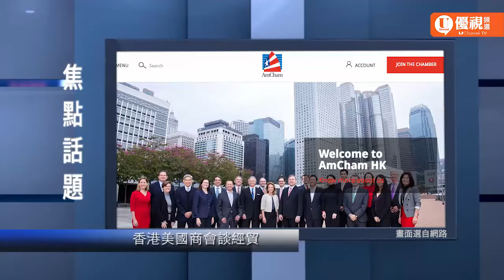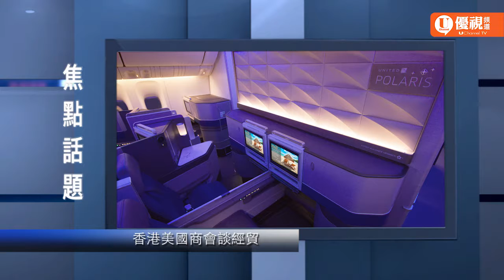20170401 優視焦點話題 - 香港美國商會談經貿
2017年3月25日，我與灣區幾位華文媒體同業，應聯合航空（United Airlines）邀請，搭乘該公司第一架安裝全新Polaris北極星商務艙的波音777-300ER國際線班機前往香港。除了體驗新的商務艙服務以外，也拜會了香港美國商會 (The American Chaber of Commerce in Hong Kong) ，了解在港美商對於經貿發展與時局方面的意見。